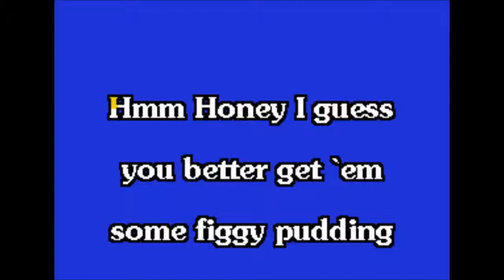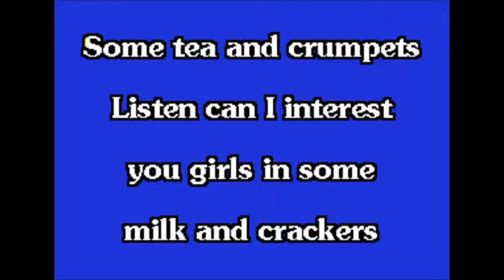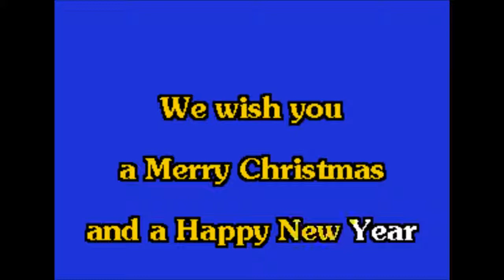We Wish You A Merry Christmas - Christmas .. KaraokeTubeBox